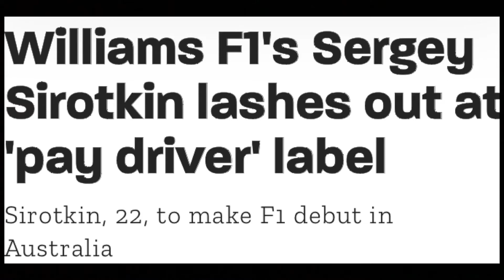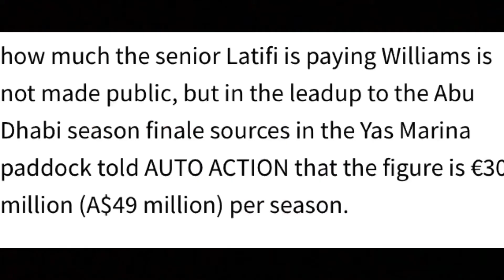Every Williams driver since Valtteri Bottas: Where are they now?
Left out Felipe Massa as he was in the Ferrari video.